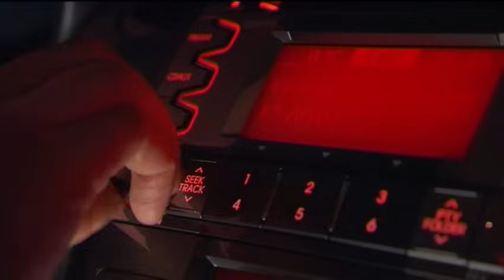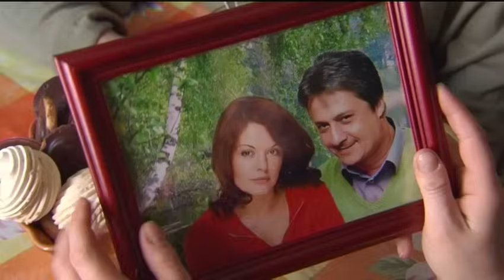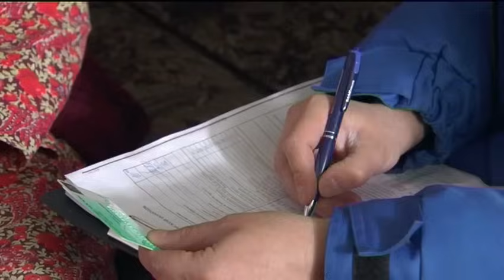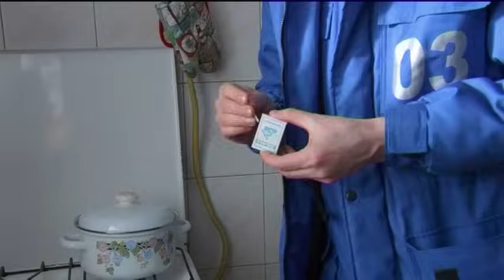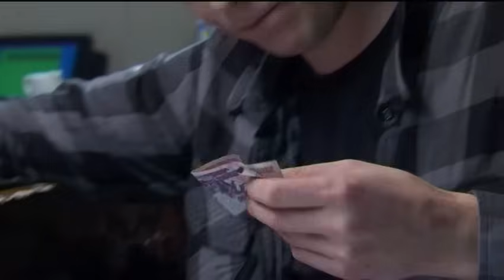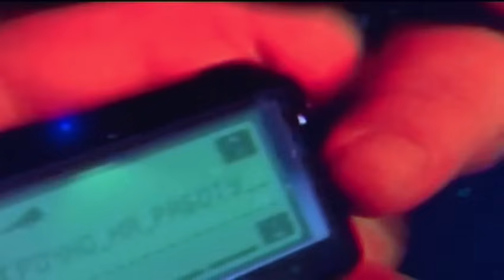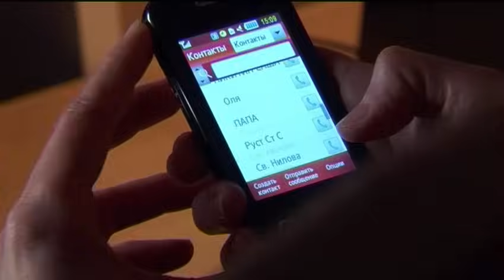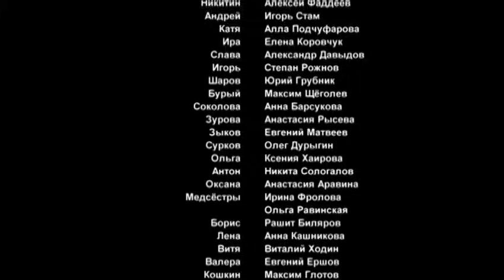Страна 03. 21 Серия. Драма. Сериал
Режиссеры: Сергей Лесогоров, Мичислав Юзовский
Сценаристы: Илья Куликов, Андрей Лариков, Владимир Батрамеев
Операторы: Антон Силантьев, Артур Крашенинников
Композитор: Алексей Шелыгин
Художники: Сергей Грудинин, Ирина Алексеева
Продюсер: Ефим Любинский
Актеры: Игорь Ливанов, Алексей Фаддеев, Игорь Стам, Алла Подчуфарова, Елена Коровчук, Александр Давыдов (IV), Максим Глотов, Максим Щёголев, Валерия Богук, Анна Кашникова, Александр Сергеев (IV), Антон Ушаков, Юрий Грубник, Виктория Тарасова, Ирина Ермилова, Владимир Чуприков, Юлия Гусак, Виталий Ходин, Ксения Хаирова, Анна Барсукова, Степан Рожнов, Евгений Матвеев (IV), Олег Дурыгин, Дмитрий Блажко, Александра Булычёва, Кирилл Емельянов, Пётр Рытов, Александр Шаляпин, Александр Тютин, Андрей Васильев (IV), Александр Кольцов, Наталья Дворецкая, Леся Кудряшова, Дария Тюрина, Ирина Фролова, Никита Сологалов, Александр Воробьёв (II), Юлия Дегтяренко, Ирина Смагина, Евгений Ершов, Александр Берлин (II), Галина Устинова, Сергей Шанин, Мария Бортник, Андрей Стоянов, Николай Сороканов, Павел Басов, Анастасия Аравина, Алексей Захаров, Олеся Иванцова, Максим Меркулов, Анжелика Аристова, Анастасия Рысева, Дмитрий Апсатаров, Лариса Гретчина, Марина Налетова, Иван Бородач, Иван Пилипенко, Рашит Биляров, Екатерина Колганова, Алексей Лапшин
Cерий: 24
Жанр: драма

Они спасают чужие жизни! Но что творится в их душах, что происходит в их семьях, как строятся непростые отношения с коллегами, друзьями? Действие сериала разворачивается в приемном покое больницы, операционных, а также везде, куда спешат бригады «скорой помощи». Но самое главное – это мир врачей, их жизнь вне работы, человеческие драмы, проблемы, ошибки, сожаления и чаяния. Беспринципные карьеристы и самоотверженные фанатики – хирурги, врачи скорой, фельдшеры – судьба каждого неповторима и уникальна и пересекается в одной точке – в больнице, в которой они работают.